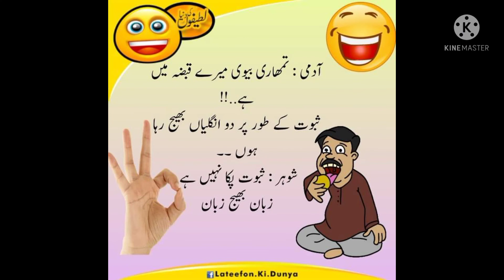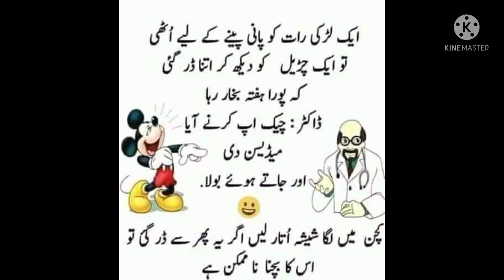best funny joke | Urdu latefey | All in one